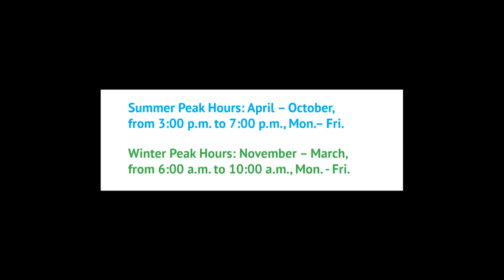PWC 101: Time-of-Use Rates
PWC general manager David Trego discusses the upcoming Time-of-Use Rates.